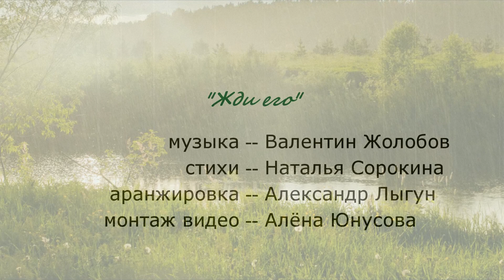Наталья Сорокина "Жди его" муз. В. Жолобов, аранж. А. Лыгун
стихи - Наталья Сорокина
аранжировка - Александр Лыгун
монтаж видео - Алёна Юнусова
В ролике использованы фотографии, полученные из открытых источников.